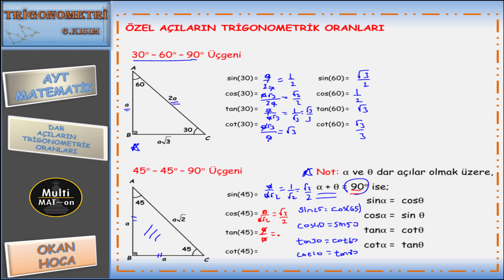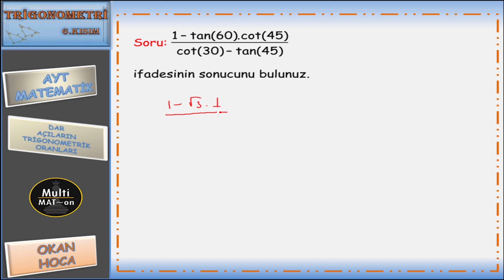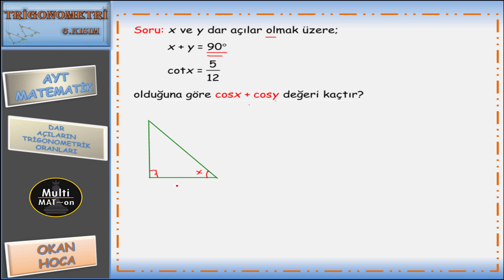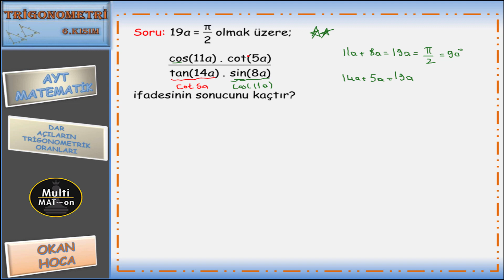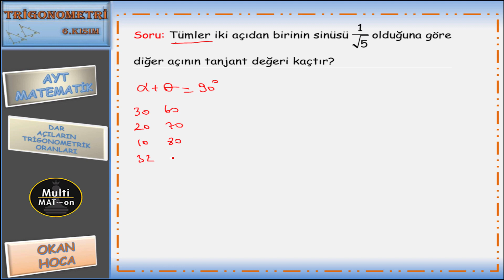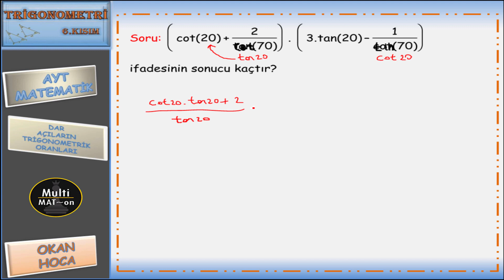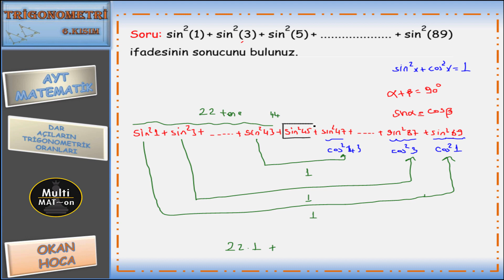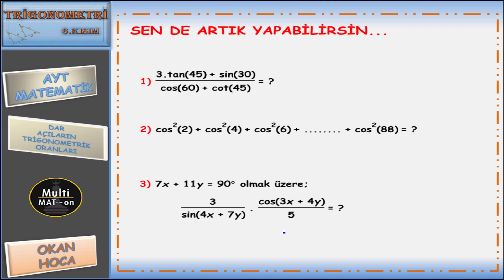TRİGONOMETRİ 6. KISIM (ÖZEL AÇILARIN TRİGONOMETRİK ORANLARI) (AYT MATEMATİK) (OKAN HOCA)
Merhaba Sevgili Öğrenci!

Bu videomda Ayt trigonometride karşımıza gelebilecek özel açıların trigonometri oranları konusunu öğreneceksin. Videoyu dikkatlice izlemeni ve notlar almanı öneririm. Aynı zaman da 11.sınıf matematik konusu olan bu konuyu, 11.sınıf öğrencilerimde izleyebilir. İyi çalışmalar.

Hadi Matematik Öğrenmeye!